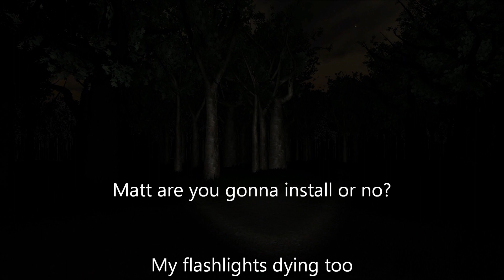Slender with Burning Blade